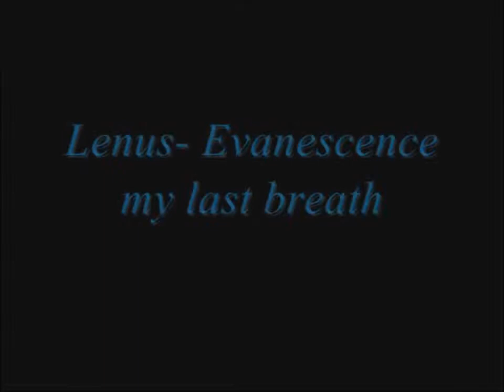Legend of Dragoon - Lenus' Last Breath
She didn't get much love either...poor thing..
but still it was 2 epic boss battles